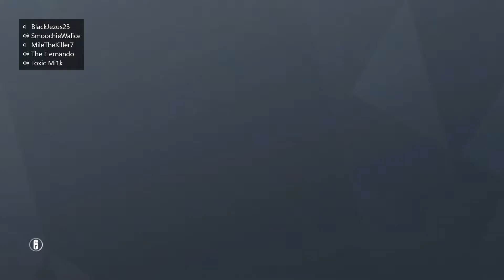Rainbow Six Siege Gameplay #1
Casual gameplay from some siege pros.